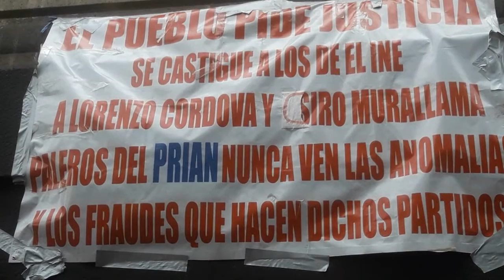protestas en contra de los ministro derivado del plan b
En el primer cuadro de la ciudad  a la afueras de la suprema corte de justicia aún siguen las protestas en contra de los ministros que residen en el dicho recinto
y  el día viernes de 12 de mayo  este fue el panorama que se observa en las afueras de la suprema corte de justica de la nación
 y es que un grupo continua con las manifestaciones en contra de los ministros
Hacen mención a  los beneficios que obtienen los citados   ministros y que residen en la suprema corte
 y por hacer mención a dichos beneficios enumeran una total de 40 y los que prevalecen  son del orden económico y hacienden a varios miles de millones de pesos
esto es resultado como protesta de los dictado  por la polémica en lo que respecta a las  reformas del   polémico plan B electoral instrido directamenet por el ejecutivo